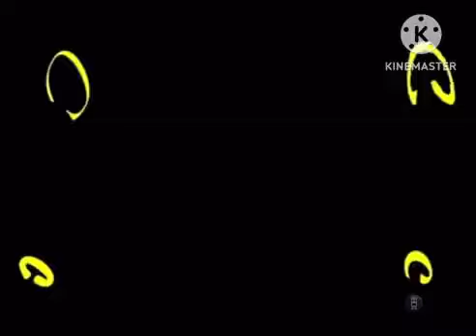July 28, 2024